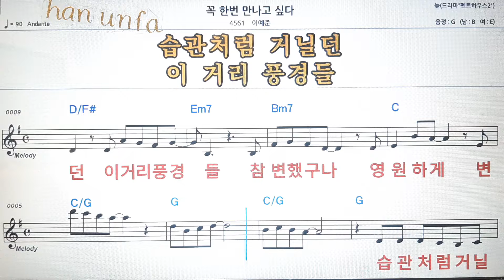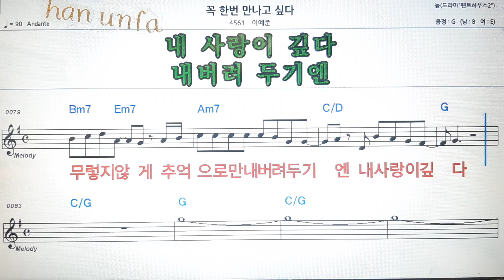꼭 한번 만나고 싶다/이예준💕Karaoke*Sheet Music*Chord*MR💋노래방 반주*기타 코드 악보*가라오케